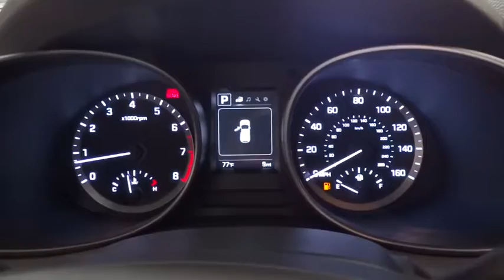2019 Hyundai Santa Fe XL Fresno, Clovis, Selma, Hanford, Bakersfield, CA KU298572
BECKETTS BLACK New 2019 Hyundai Santa Fe XL available in Fresno, California at Lithia Hyundai of Fresno. Servicing the Clovis, Selma, Hanford, Bakersfield, CA area.
2019 Hyundai Santa Fe XL SE FWD - Stock#: KU298572 - VIN#: KM8SM4HF2KU298572

5590 N. Blackstone

Third Row Seat, OPTION GROUP 01, Aluminum Wheels, Back-Up Camera, Rear Air. SE trim, BECKETTS BLACK exterior and GRAY interior. Warranty 10 yrs/100k Miles - Drivetrain Warranty; CLICK ME! KEY FEATURES INCLUDE: Third Row Seat, Rear Air, Back-Up Camera. Rear Spoiler, MP3 Player, Onboard Communications System, Aluminum Wheels, Keyless Entry, Privacy Glass, Child Safety Locks. OPTION PACKAGES: OPTION GROUP 01. Hyundai SE with BECKETTS BLACK exterior and GRAY interior features a V6 Cylinder Engine with 290 HP at 6400 RPM*. WHY BUY FROM US: Lithia Hyundai of Fresno sells new and used cars, trucks and SUVs near Visalia and Hanford, California. We offer financing options and incentives for all Central California Hyundai customers. Conveniently accessible from the Golden State and Yosemite Freeways, we are located at 5590 N. Blackstone in Fresno. Less than thirty minutes from Hanford and Visalia, our sales department is open seven days a week to serve you. Horsepower calculations based on trim engine configuration. Please confirm the accuracy of the included equipment by calling us prior to purchase.